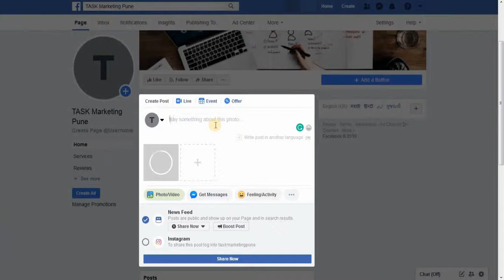How to Schedule Posts for Your Facebook Page?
1. Go to your page and create a post
2. Click on the dropdown at the bottom of the post (This is where you see what your current publishing setting is. Since Facebook's default is to publish immediately, you will see "Publish/Share Now" here.)
3. Click on "Schedule" and set the date and time you want the post to go up on your page. Click on the "Schedule" button and again the "Schedule Post" button on the post creation window.
4. If you want to edit this post or reschedule it, you can find it by going to the "Publishing Tools" tab at the top of your page and clicking on the "Scheduled Posts" tab.